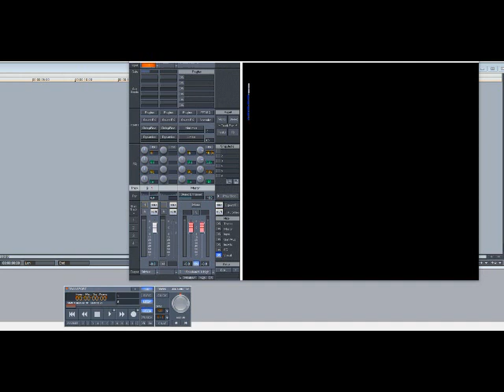Plies – On My Dick (Slowed Down)